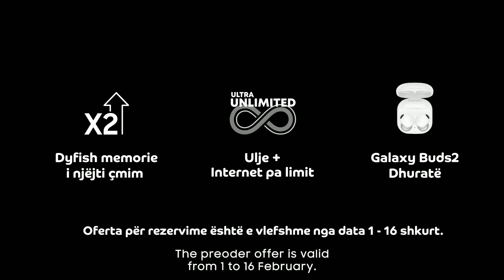ONE AlbTelecom Telecommunications Albania Television Commercial (2023)